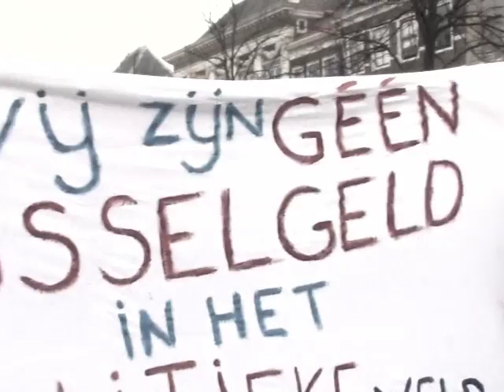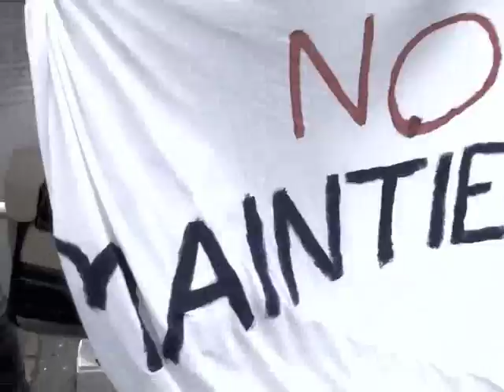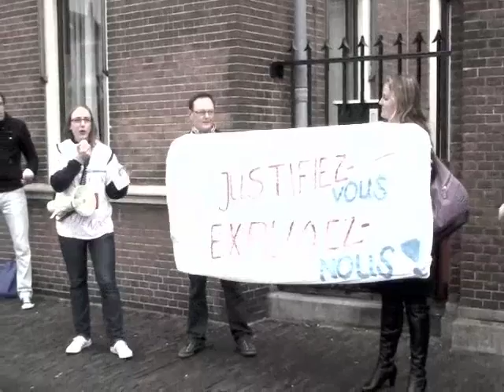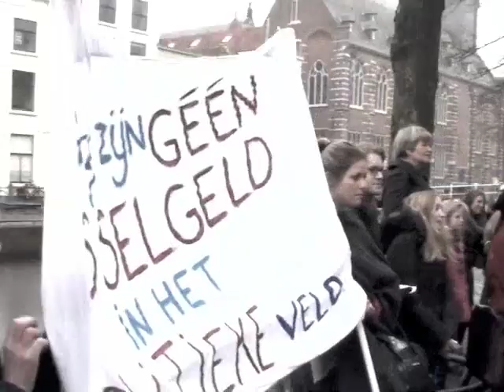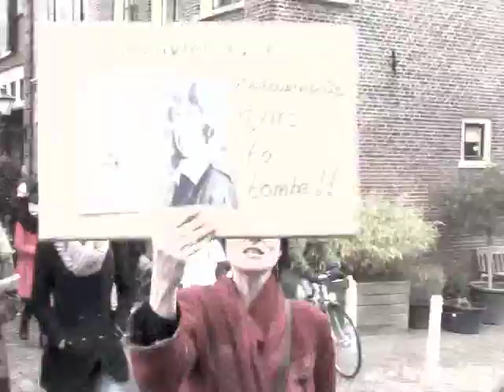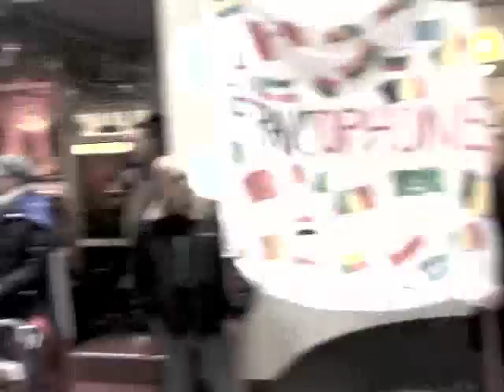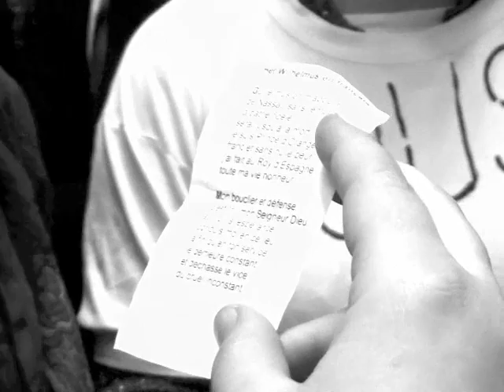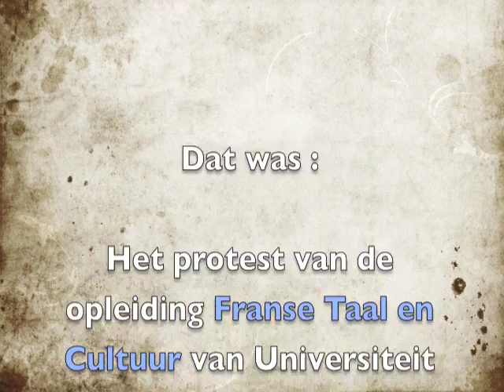Manif Opleiding Frans (Leiden 29 Fev 2012)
06:50    Dialogue des étudiants avec Paul van der Heijden (rector magnificus en
             voorzitter
             Universiteit Leiden).
18:00    Dialogue Paul Smith (opleiding Frans) en de rector van der Heijden.
53:13    Dialogue des étudiants avec un représentant du Decann (Wim van den
             Doel).